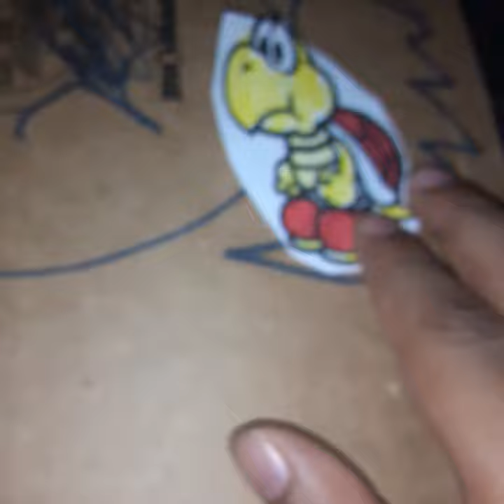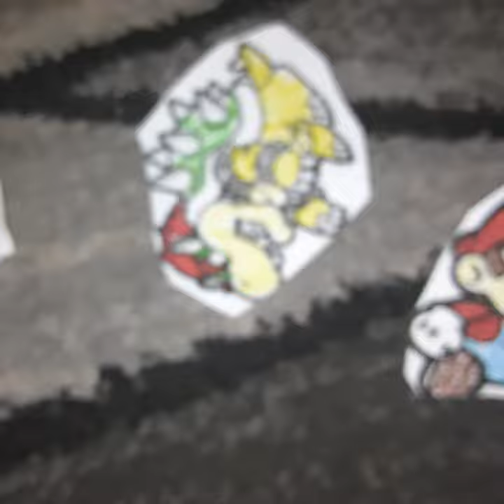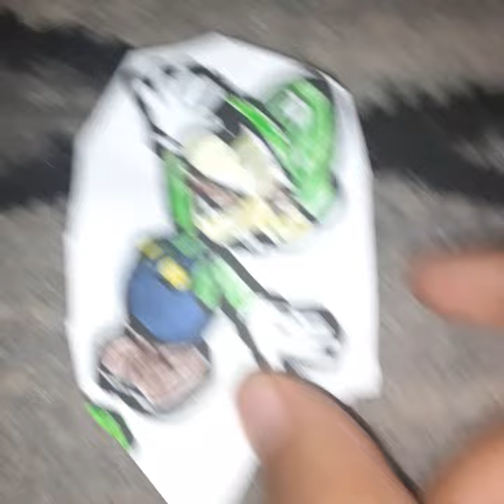The Super Mario battle episode 2: a stunning battle